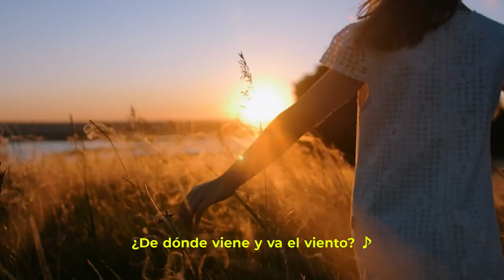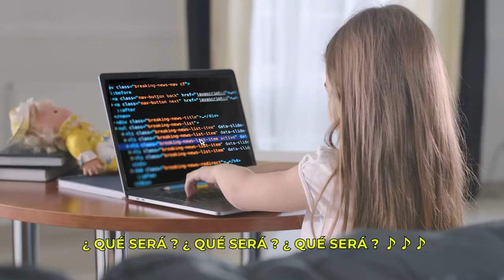ESOS DÍAS ! El Pupi Moyano!✍️🇦🇷🌎 Mandale nerito... Dale que va !!!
EL AMOR SIEMPRE PUEDE MÁS...! ✍🏻🇦🇷🌎